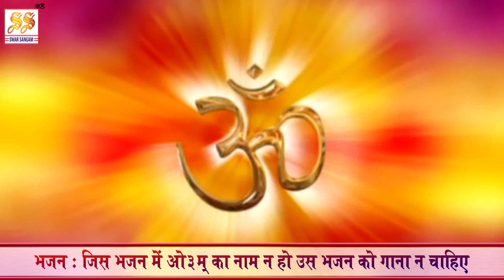भजन : जिस भजन में ओ३म का नाम न हो उस भजन को गाना न चहिए II आर्य समाज वैदिक भजन II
IIओ३म् II ओ३म् II ओ३म् II

एल्बम : भक्ति भजन सरोवर
Singer : Kanchan Kumar
Lyricst : Rajesh Sharma "Rahi"
Publisher : Rajesh Sharma "Rahi"
Music Label : Swar Sangam Audio Cassettes

Category
Music
License

rishiwer